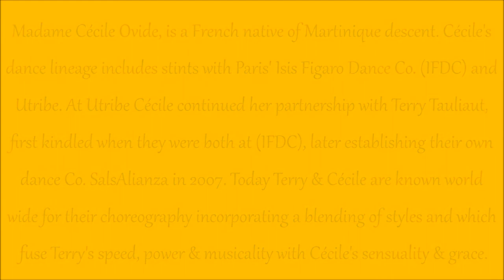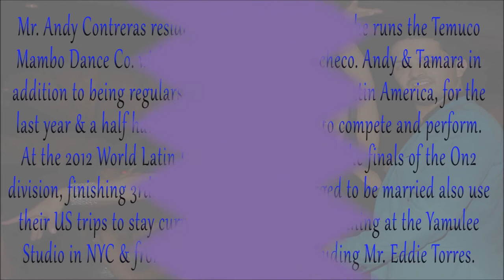Andy Contreras & Cécile Ovide (SalsAlianza) | 15th LA Salsa Congress 2013 | Salsa Social Dancing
Andy Contreras (Temuco Mambo, Chile) & Cécile Ovide (SalsAlianza, France) social dancing at the 15th Los Angeles Salsa Congress 2013 also known as the 15th LA Salsa Fest on Friday, May 24h.

Information about the 2013 LA Salsa Congress and other Albert Torres Latin Themed Events can be found